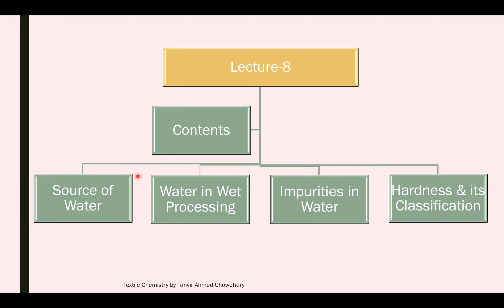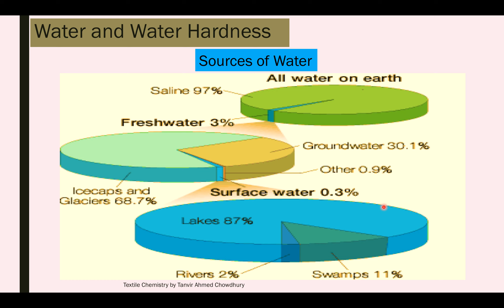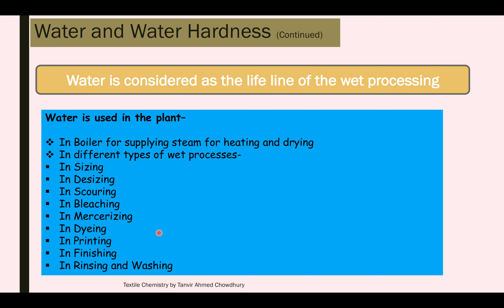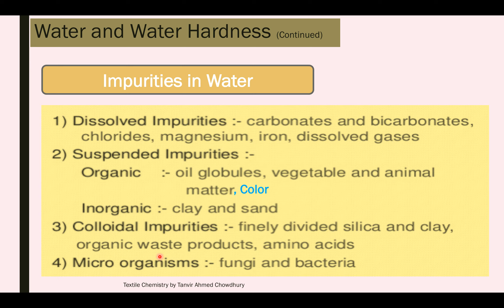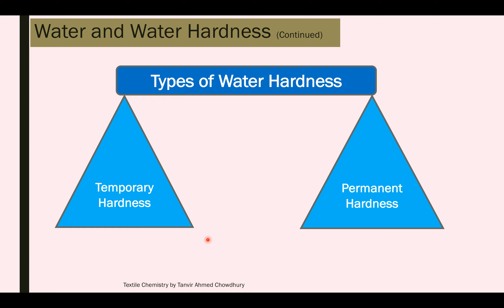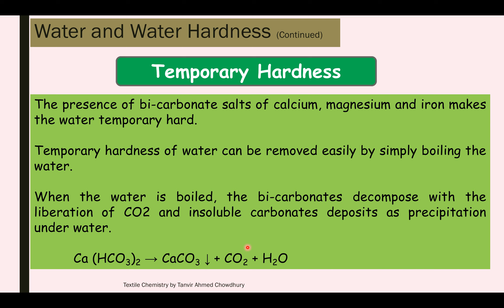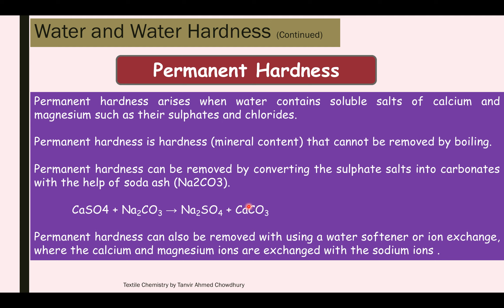Textile Chemistry_L-8: Source of Water, its importance & Classification of Water Hardness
Source of Water, importance water in Textile Wet Processing, Impurities in Water & Classification of Water Hardness